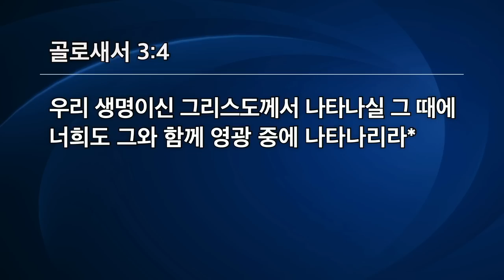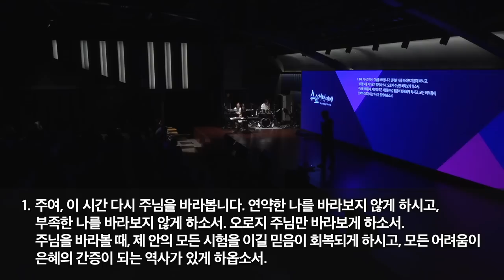[선한목자교회] 수요예배 2023년 06월 21일 | 주님을 바라봅시다 - 황다윗 선교사 [골로새서 3:1-4]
주님을 바라봅시다 - 황다윗 선교사 [골로새서 3:1-4]